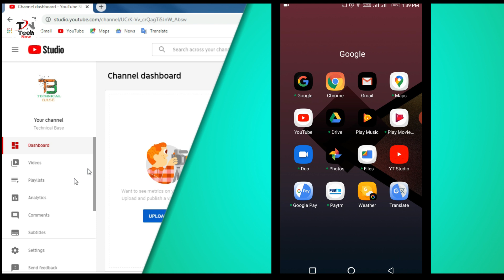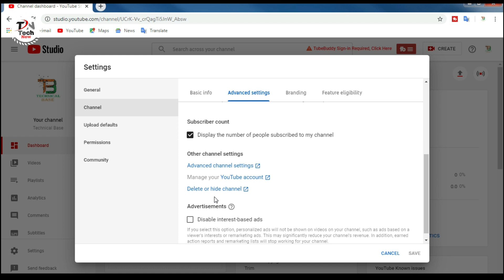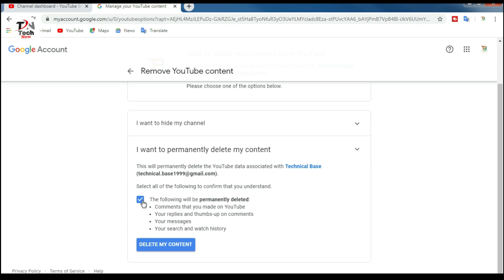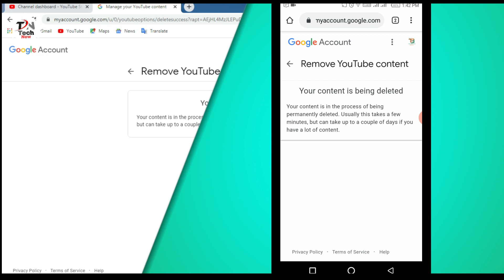How To Delete YouTube Channel Permanently 2020 | Delete YouTube Channel on Phone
Hello Friends,
In this video, I have given a short tutorial on how you can delete your YouTube channel permanently on android phone or Computer. This is the latest method of 2020 with which you can permanently delete or remove YouTube Channel or account.

Hello दोस्तों 🔥"Tech New"🔥 YouTube Channel per आप लोगों को स्वागत है, हमारा नाम "Susanta Roy" हम हर दिन आप लोगों के लिए "Technology" Related Videos Upload करता हूँ 🔥( 3:00 PM )🔥 आप लोगों को मेरा Videos पसंद आये तो जरूर मेरे YouTube Channel को 🔥"Subscribe"🔥 कीजिये.

Science & Technology